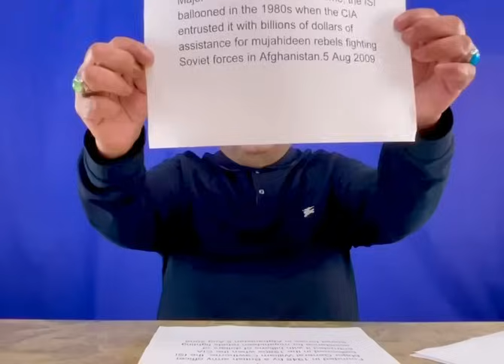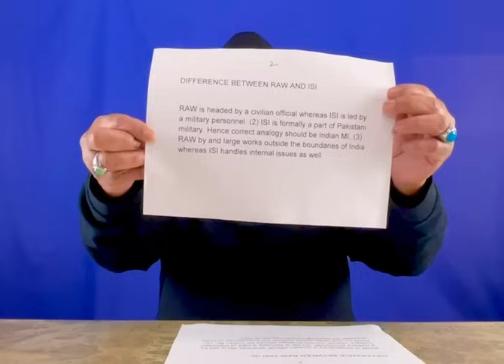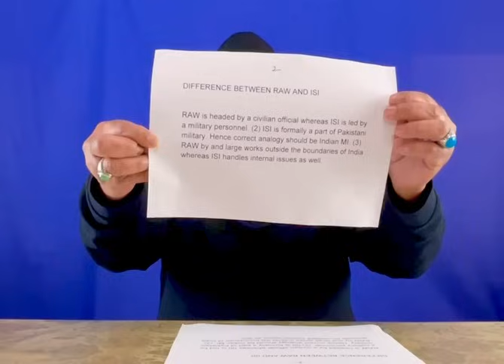WHAT IS THE DIFFERENCE BETWEEN ISI AND RAW ? ALTAF HUSSAIN EXPOSES.